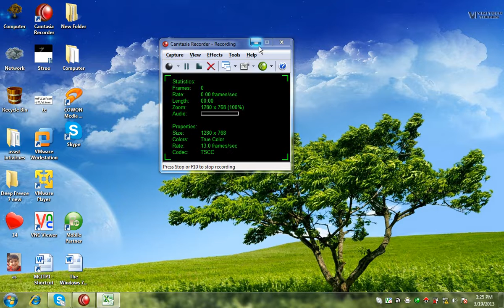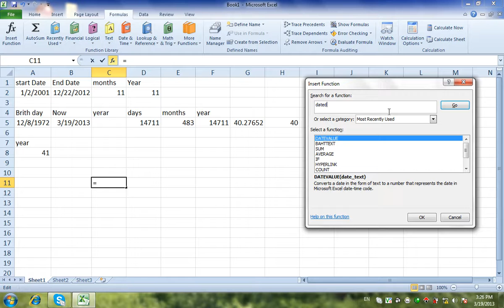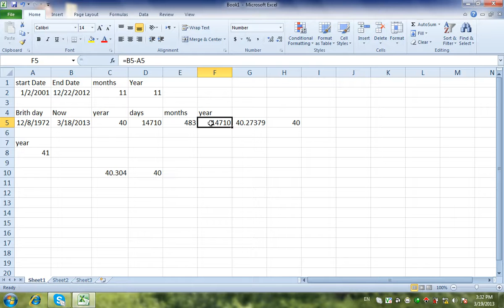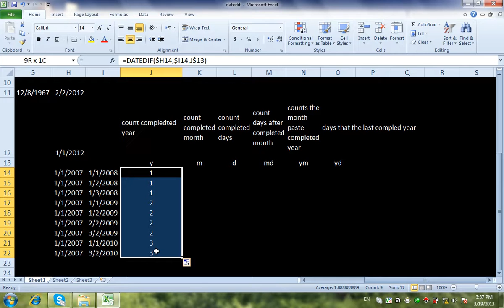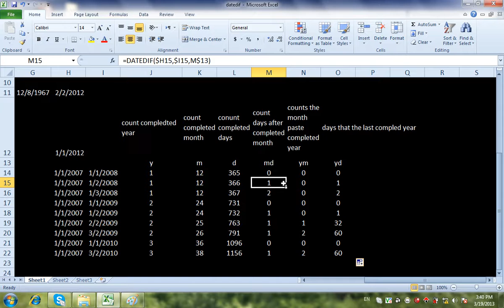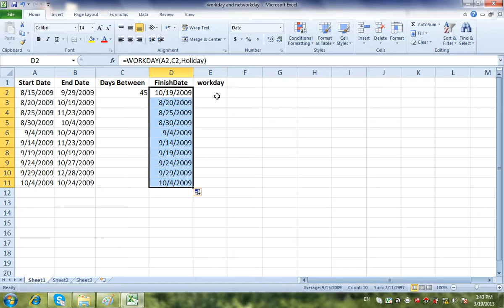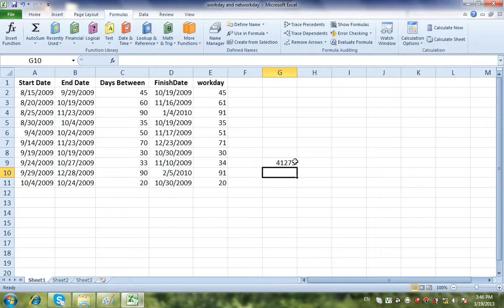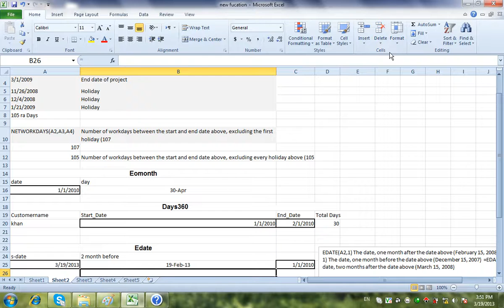17 4 day of function